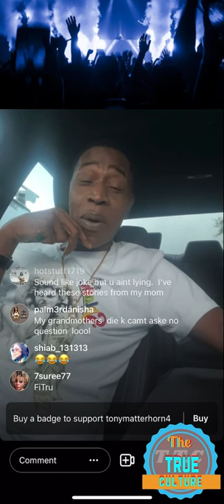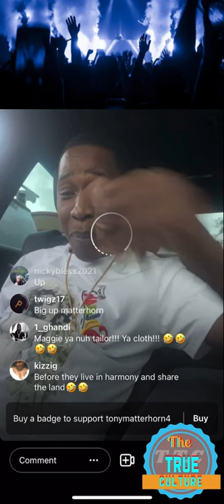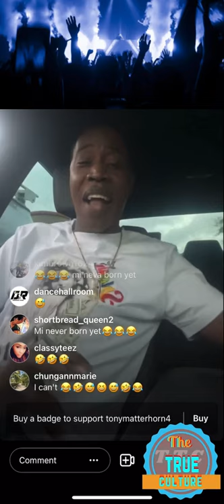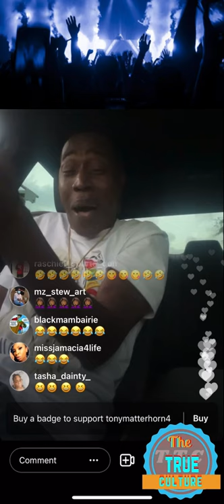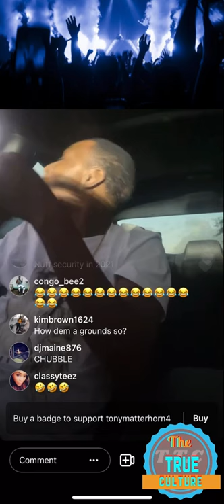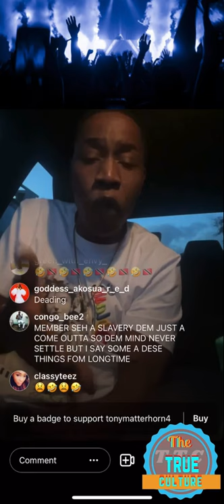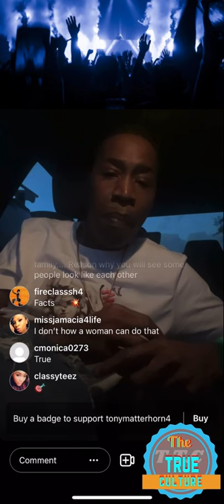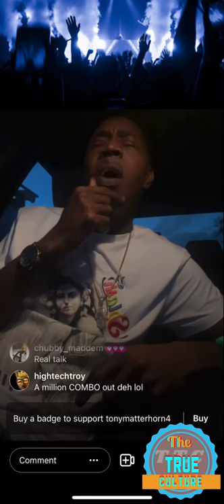Tony matterhorn talking about the woman of Jamaica who give the most give kids to the wrong part 2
Tony matterhorn talking about the woman of Jamaica who give the most jacket/give kids to the wrong father part 2